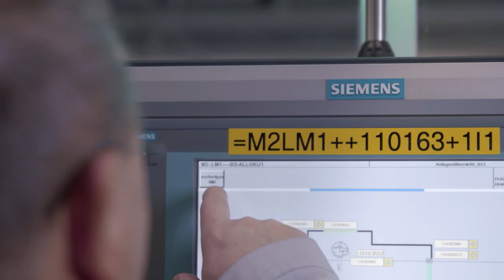Volkswagen electric car production with Siemens automation technology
“We want to increase the degree of automation in our production processes while simultaneously reducing complexity. We’ve chosen to work with Siemens, our long-standing partner and one of the leading companies in industrial automation and digitalization, because they have the necessary application expertise in this area,” Thomas Zembok, Head of Factory Automation and Digital Production at the Volkswagen AG company

“The great advantage of the VASS standard is that Volkswagen can also scale it according to the respective production plan in its other plants. The new VASS standard is an important step for Volkswagen’s further digitalization of production." Bernd Mangler, Senior Vice President of Automotive Solutions at Siemens Digital Industries